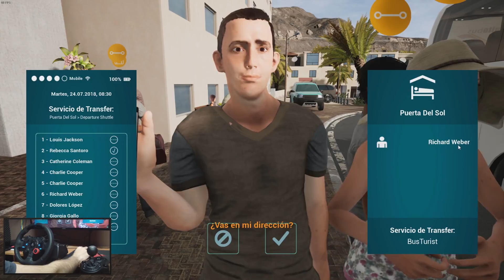TBS #16 | Ruta de tarajalejo al aeropuerto | Tourist Bus Simulator